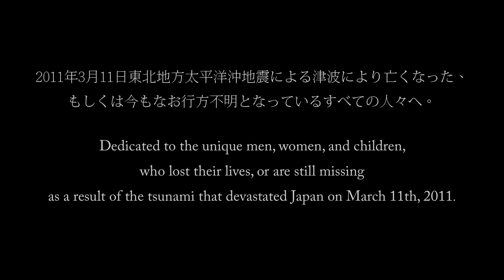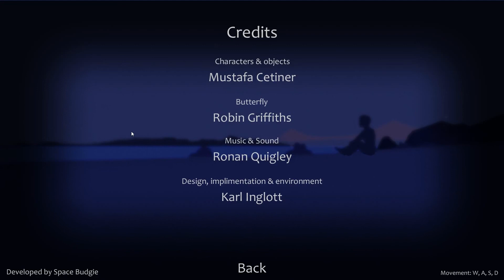HatCHeTHaZ Plays: 9.03m - 1080p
Such an emotional & beautiful game & is one of the best games I've played this year!

Hey everyone & welcome to my lets play of "9.03m". This pulled my heartstrings!
Amazing game & I highly recommend this to everyone! & it's for a really good cause when you get the game!

About the game:
9.03m, is a short, first person, art/empathy game for PC. Not a game in the traditional sense of the word; it aims to humanise, and remember the victims of the 2011 Japanese tsunami. The media is quick to put figures to death tolls in such disasters, and 9.03m tries to remind people of the individuals behind those figures.

9.03m is set on Baker Beach in San Francisco, where debris from the tsunami has washed ashore in the years following the tsunami.

To play, you must find the butterflies.

Proceeds will be giving half of all received Space Budgie royalties to Aid For Japan a charity that helps children who lost their parents in the tsunami.

Upon breaking even with the costs, it will increase this to all of royalties going to charity.